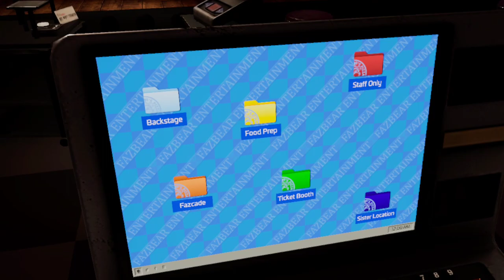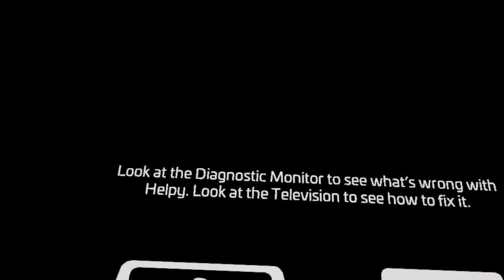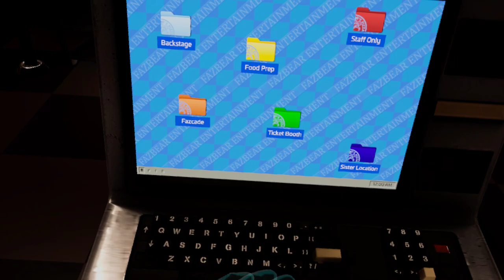Spooky Scary - FNAF Help Wanted 2 PT 4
Such little fright to be had, I want to be scared I want it to make me wet myself